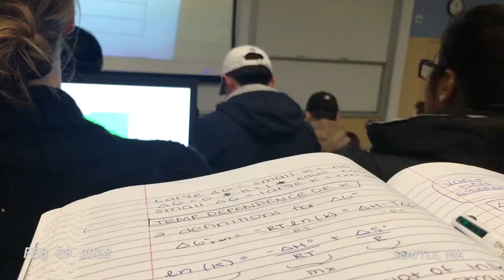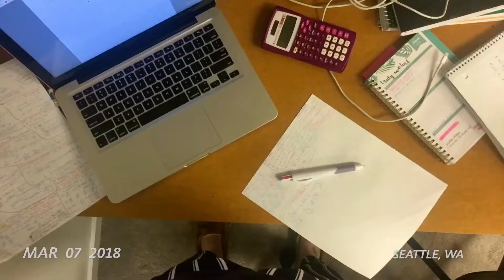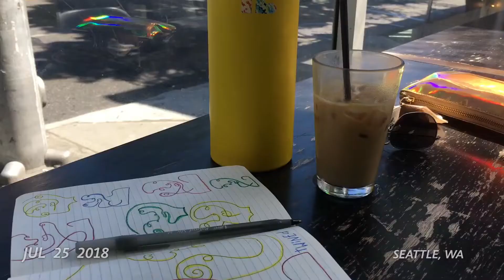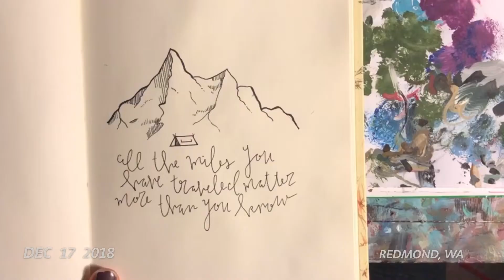One Second Everyday for a Year :: 2018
this video marks my two year streak of filming one second (ish) everyday (ish) ! 2018 was a crazy year, 2019 i'm ready for ya!!

SONGS (the sappiest ones i could find):

Fear - Ben Rector
Days I Will Remember - Tyrone Wells

-- chlo :)